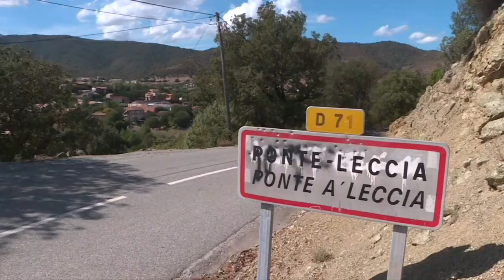Clip Rallye de Corte septembre 2021